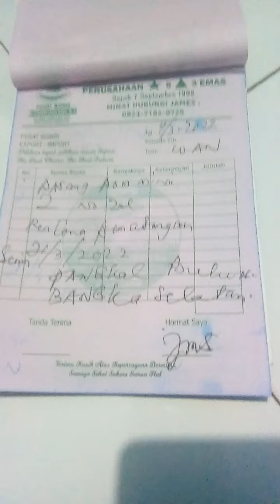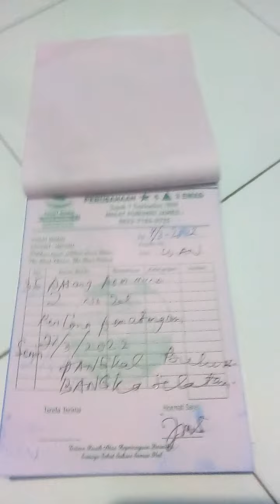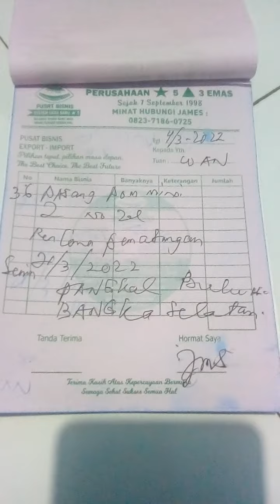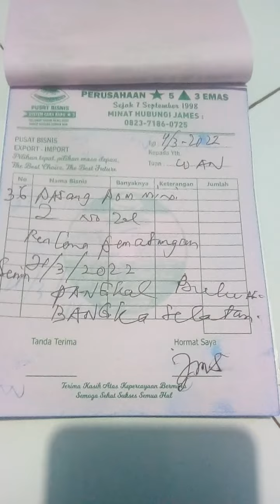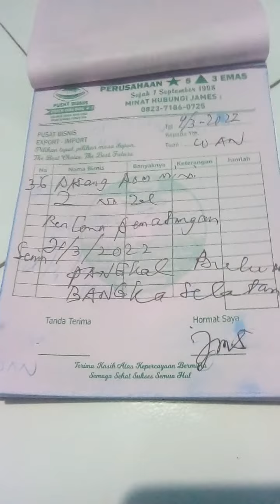36.PEMASANGAN POM MINI 4 NOZEL 21/3/2022,UNTUK 1 ORANG 100.000, TONTON YOUTUBE JAMES,BANGKA SELATAN